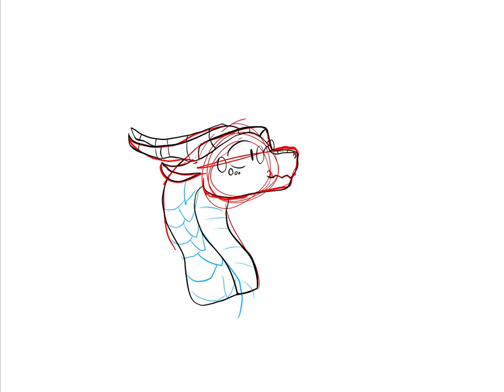[ Skua (WoF OC) | Speedpaint]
Please do not use/trace my art, thanks.

{Info}
Characters: Skua
Programs used

Using this for an upcoming project.